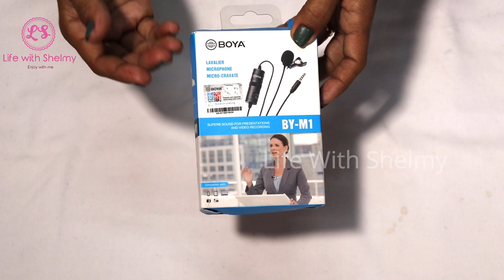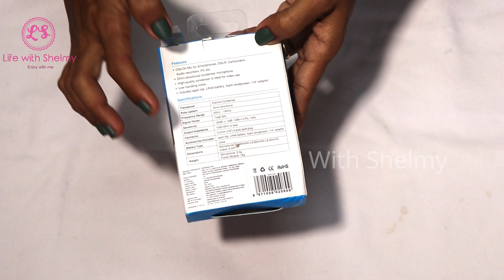Boya BY-M1Lavalier Microphone Mic Review || Should Buy Or Not || Online Purchase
▶️Boya Mic :